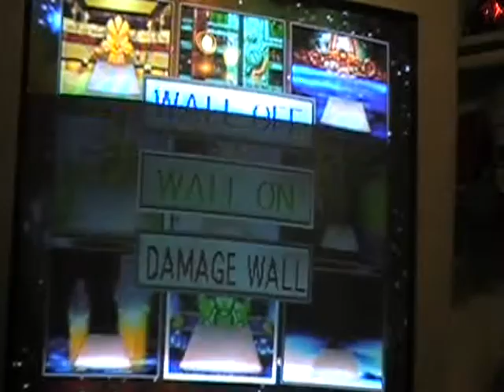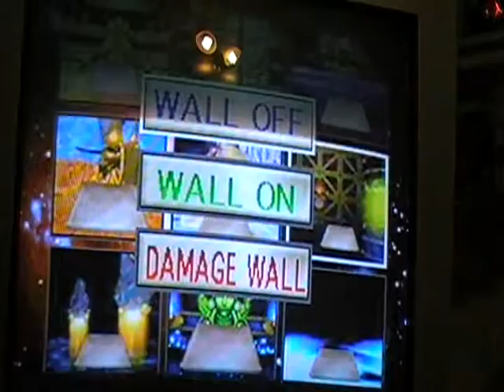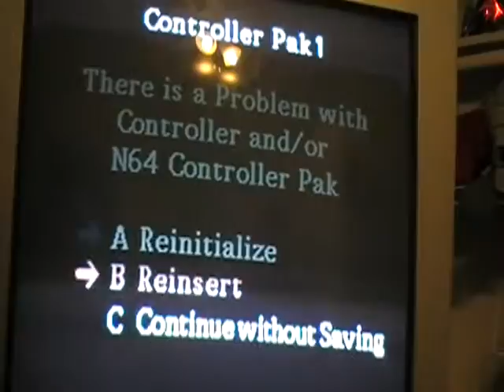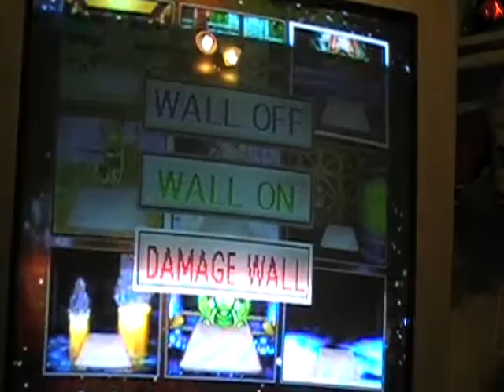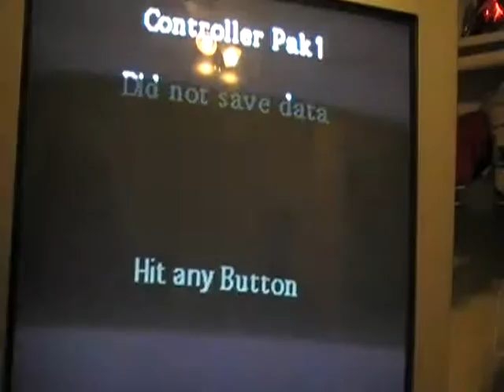Markus and Saul play a horrible 64 bit Arcade Fighter.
Player: Markus. (And Saul)

This game is broken as hell.

Victory: Markus 75%
         Saul   25%